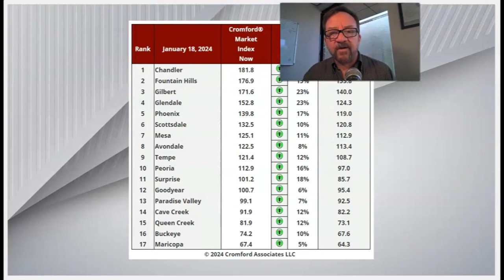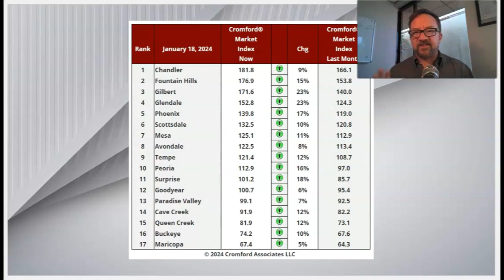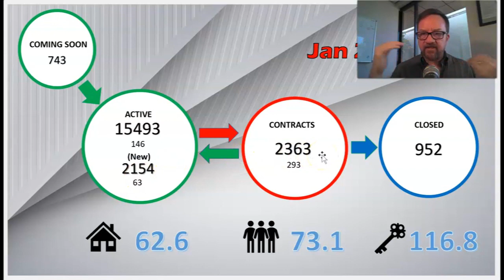CRMS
And I am:
ProStar Realty.
Ray(At)CentralPhoenixHome.com